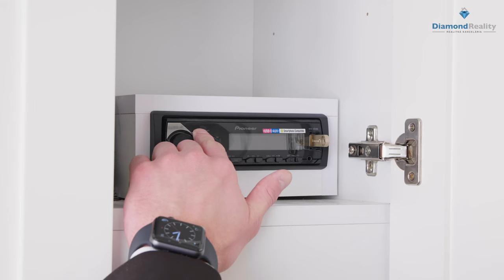NA PREEDAJ 3 IZBOVÝ BYT S PERFEKTNÝM VÝHĽADOM, UL. WUPPERTÁLSKA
Bc. Ladislav Šosták vám ponúka 3 izbový byt na Wuppertálskej ulici č. 21.
Ideálne miesto pre rodinu je tam, kde môžete z okna sledovať svoje deti hrať sa na ihrisku a pritom vedieť, že sa im nič nemôže stať. Keď k tomu pridáte rýchlu dostupnosť do potravín, škôlok či na poštu, nebudete chcieť hľadať už nič iné.

Existujú kritériá, podľa ktorých sa budete rozhodovať, ktorá nehnuteľnosť sa stane vašim novým domovom. Jedným z nich je rozhodne veľkosť bytu. Tu je toho priestoru až až, keďže má byt podlahovú plochu 77m² a pri 3 izbách je priestor perfektne rozdelený. Už len pri vstupe do bytu vás ohúri veľká chodba, kde máte veľkú skriňu na topánky či bundy. Dominantou celého bytu je najväčšia miestnosť, a to obývačka. Tá má až 24m², je orientovaná na východ a je v nej vymurovaný Walk – in šatník, ktorý by ste ťažko hľadali v podobných bytoch. Tento šatník pokojne ukryje oblečenie celej vašej rodiny.

Keď už sme pri tej východnej orientácií, ktorá vám krásne naštartuje každé ráno, tak určite spomeniem hlavnú spálňu. Ráno sa môžete kochať nerušeným slnečným výhľadom z loggie (3,5m²)  a večer si užijete príjemný chládok pri zaspávaní. Veľkosť spálne je 14m² a pokojne si do nej môžete dať vyrobiť ďalšiu vstavanú skriňu. Ale verte mi, že vám šatník v obývačke bude postačovať. Výhodou je rozhodne fakt, že všetok nábytok v byte ostáva a vy sa tak môžete sústrediť už len na detaily. Dokonca nemusíte riešiť ani zateplenie, pretože v roku 2020 sa výnimočne zrealizovalo aj to.

Najväčšiu obavu majú ľudia z rekonštrukcií, ale tu to nehrozí. V roku 2017 bolo vymenené doslova všetko. Nové laminátové podlahy, zárubne s dverami, bezpečnostné dvere zn. ADLO, znížené stropy s bodovými svetlami a samozrejme výmena elektrických rozvodov. Pri výmene sa myslelo aj na komfort a preto sa v kuchyni, detskej izbe a spálni namontoval v strope audio systém, ktorým si dokážete oživiť každý deň. Nastavenie intenzity svetla v každej izbe sa vám môže hodiť pri uspávaní vašich detí, alebo ak budete mať chuť na romantiku.

Murovaná kúpeľňa s vaňou, bude bonusom pre všetky rodiny s deťmi, ktoré milujú kúpanie. Decentný tehlový obklad v kúpeľni a toalete príjemne ladí a je tu miesto aj na práčku. Detská izba ponúka okrem šatníkovej skrine aj dostatok priestoru (16m²) pre 1 či 2 deti. Je orientovaná na západ a preto je po celý deň pekne slnečná. V kuchyni sa majiteľ naozaj vyhral. Lková kuchynská linka s veľkou pracovnou doskou poteší každú kuchárku a so zabudovanými spotrebičmi zn. Bosch a Beko už nebudete nič potrebovať. Výhľad z okna na detské ihriská si zamilujete.

A čo lokalita? Príďte sa pozrieť osobne z okna kuchyne a pochopíte. Asi 50m od bytu sú potraviny Klas, Pošta, 3 detské ihriská, Žihadielko, ZŠ Starozagorská, MŠ Cottbuská. To všetko vidíte cez okno a navyše v zóne bez áut. Výnimočný byt po kompletnej rekonštrukcii, ideálne 5. poschodie a skvelá lokalita, ktorá nahráva rodinám s deťmi. To všetko máte na Wuppertálskej 21. Navyše sa byt predáva s kompletným zariadením a je okamžite voľný. Čiže nemusíte čakať mesiac či dva na vysťahovanie, kľúče máte v rukách ihneď po kúpe.